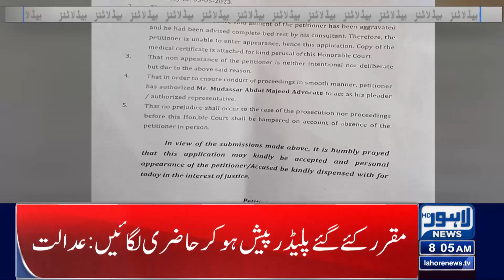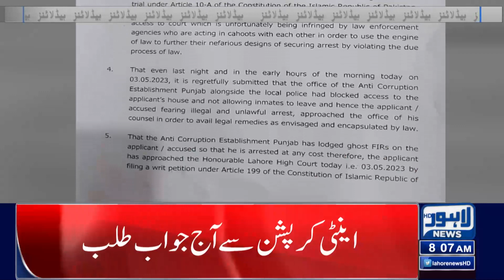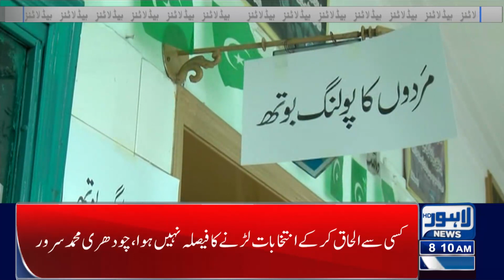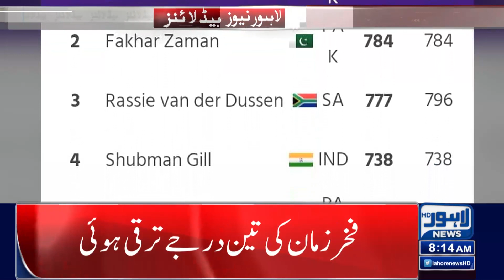Inflation Rises | 08:00 Am News Headlines | 04 May 2023 | Lahore News HD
Parvez Elahi granted interim bail till May 23 in corruption cases

PTI got nothing from talks as real issue was to fix polls date: Sheikh Rashid

NA issues 11 point agenda for today's session

Imran faces wound dehiscence during LHC appearance

PM Shehbaz departs for Britain today to attend King Charles III's coronation ceremony

Nawaz seeks action against ex-CJP Nisar over 'violating constitution'

PTI, govt agree to hold elections on one day sans consensus on date

Khawaja Asif wants NA committee formed to 'hold judiciary accountable'